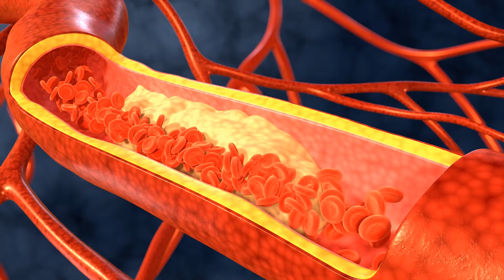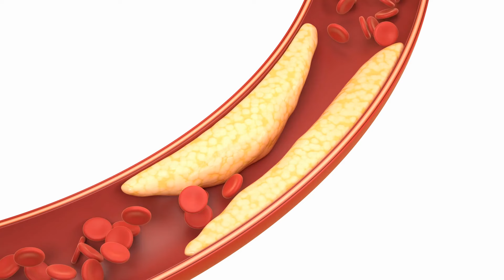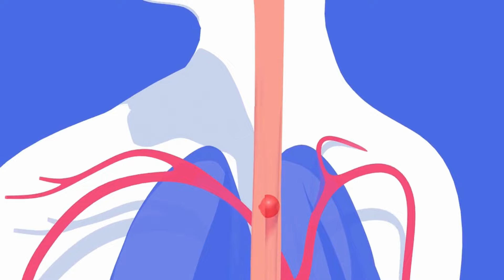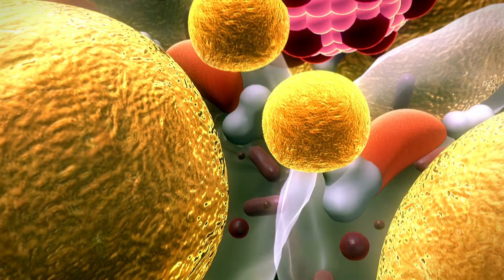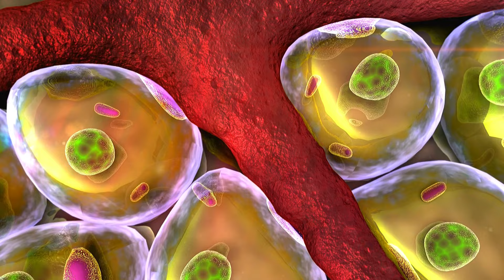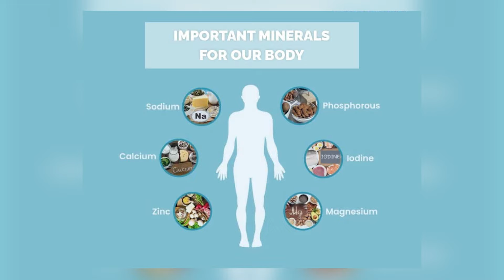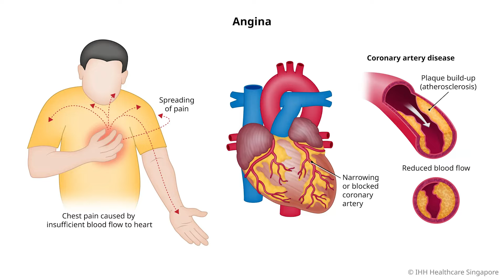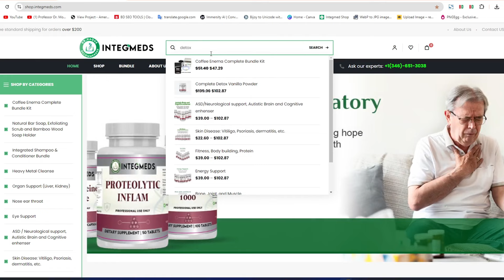কোলেস্টেরল বাড়লে হার্ট অ্যাটাকের আশঙ্কা কতটা? সমাধানের সহজ উপায়